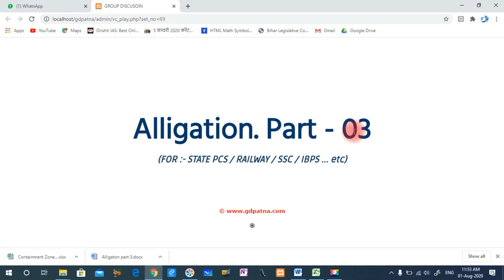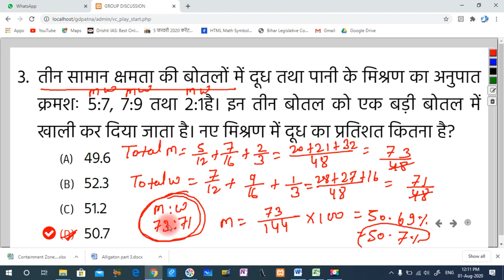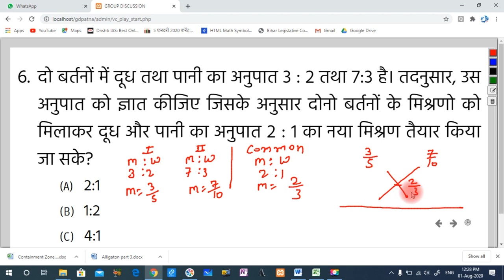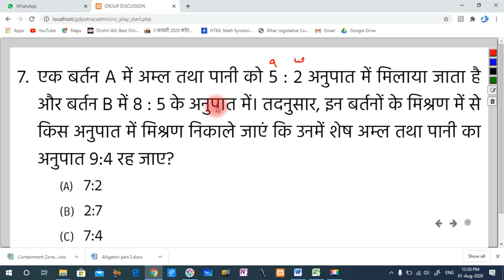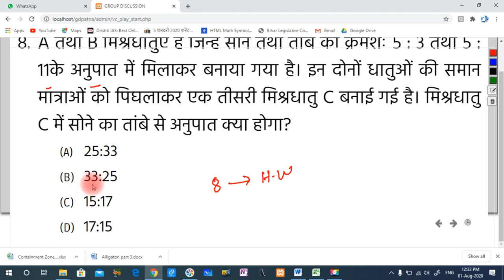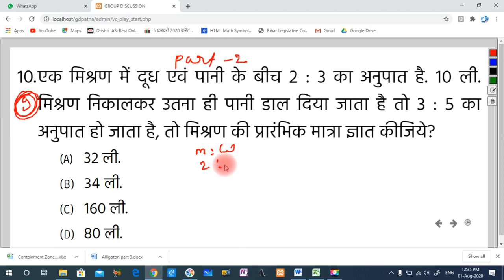ALLIGATION | Class - 03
नमस्कार दोस्तों,
GROUP DISCUSSION CLASSES के इस YouTube चैनल पर आपका स्वागत है. आज के इस विडियो में हमलोग Alligation का PART - 03 देखेंगे और उससे सम्बंधित प्रश्नों को हल करेंगे. साथ ही साथ पार्ट - ०२ में पूछे गए प्रश्नों को भी हल करेंगे.

आप लोगो को यह विडियो कैसा लगा? आप अपने महत्वपूर्ण सुझाव हमें कमेन्ट बाक्स में लिखे.

math previous year question
math test series
math ka tricks
math in magadh
math class in patna